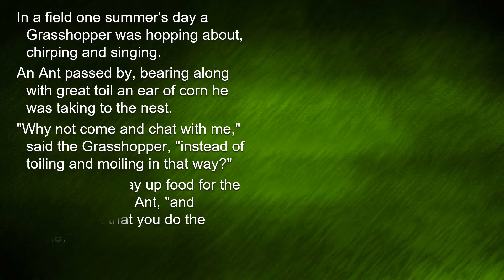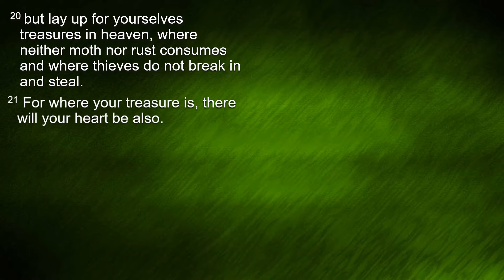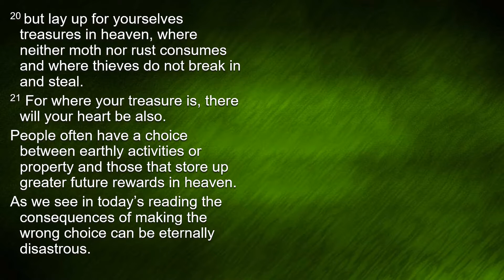18th Sunday – C - Gospel Illustration 1 of 2 - Luke 12:13–21 – The Ant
18th Sunday – C - Gospel Illustration 1 of 2 - Luke 12:13–21 – The Ant and the Grasshopper